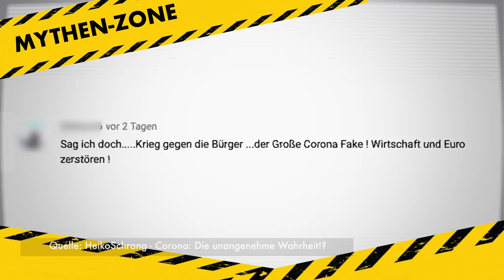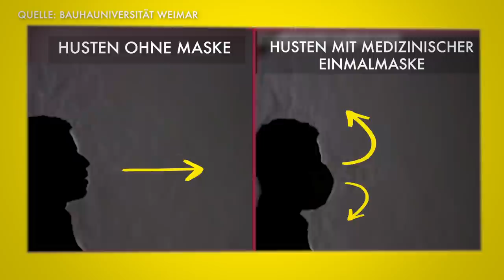CORONA-Mythen mit einem INFEKTIOLOGEN | DEBUNKED! Der Faktencheck der FDP - Fraktion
Die Corona-Krise ist leider immer noch nicht unter Kontrolle, auch wenn es nun einige Lockerungen gibt, ein Impfstoff lässt auch auf sich warten. Das ist natürlich der perfekte Nährboden für Verschwörungstheorien. Deshalb hat sich unser Abgeordneter Andrew Ullmann, Universitätsprofessor für Infektiologie an der Julius-Maximilians-Universität Würzburg und Facharzt für Innere Medizin, Hämatologie, internistische Onkologie und Infektiologie, einige der häufigsten Mythen aus dem Internet, Telegramgruppen und Whatsappkettenbriefen zusammengesucht, um sie für euch zu widerlegen. Im Bundestag setzen wir uns für ein faires Hilfspaket gegen die Corona-Krise ein.

Die Quellen und Videos, die wir zur Erstellung dieses Videos konsultiert haben und wo ihr noch einmal genauer nachlesen könnt, wenn ihr möchtet, findet ihr hier: